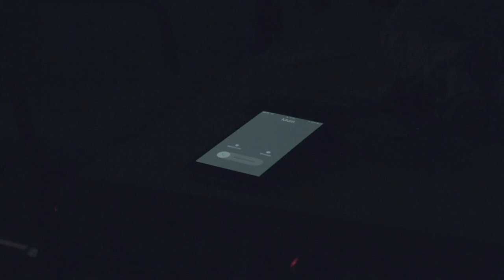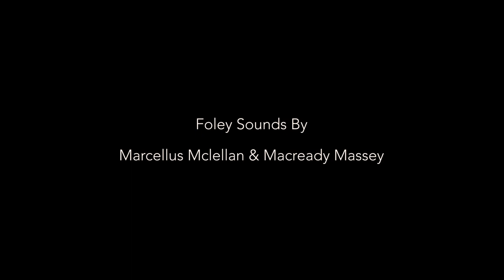ELAM Originals | Hikikomori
Directed and Written by Macready Massey
Director of Photography Marcellus McLellan
Production Supervisor Aleksander Saveljic
Foley Sounds by Macready Massey & Marcellus McLellan
Edited by Macready Massey
Starring Maximus Woodward